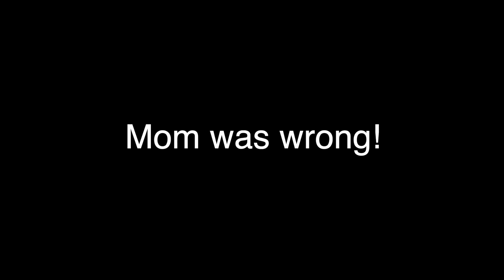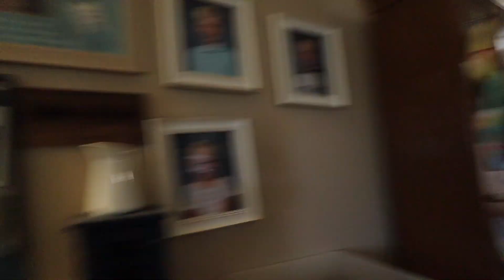Our CHICKS are HATCHING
Today is amazing because Our CHICKS are HATCHING!

  Hi,  we are Matt & Sara.  Along with our 4 kids, our dog, our cat, 4 pigs, a lot of chickens and even more bees we have been developing our homesteading lifestyle.  After over a decade on our property we are finally debt free and using our new FREEDOM to do what we have always wanted to do (be more self reliant)!

Our Potting Mix:
Potting Mix:
3 parts peat moss or coconut coir
3 parts compost or worm castings
2 parts Perlite
Water

Soil Blocker
Peat Moss
Pasta Attachment (I have the 3 piece set)
Presto Electric Canner
Ice Cream Attachment
Ball Canning CookBook
Crock for sourdough
Try these boots this Winter
Sous Vide
Bread Pans
The Best Animal Feed Bowls
Drying Rack for herbs
Food Processor
Emersion Blender
Vac Sealer
Kitchen Aid Apple Cutting Attachment
Mill Attachment for my Mixer
My favorite fermentation tops and weights
Cherry Pitter
Enameled Dutch Oven (I have the 7 quart)
Padded Rugs
Sponge for Scrubbing Produce
Seeding Square
Soil Thermometer
Egg Steamer
Tomato Clips
Tortilla Press
Deicing Cables
Garden Undated Calendar Book
Salad Spinner
Kitchen Aid Mixer
Fermentation Kit
18 Quart Roasting Pan
Castille Soap
Pig Nipplers
Buy Organic Chicken and Pig Feed in bulk and bagged through Fresh Starts Farm/ Rye in Mora, Minnesota

Drop us a line ...